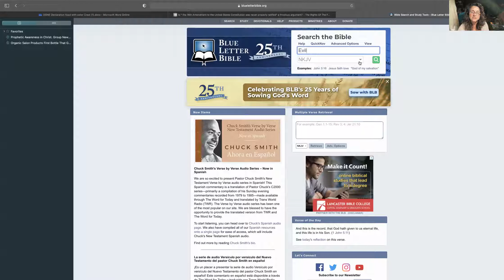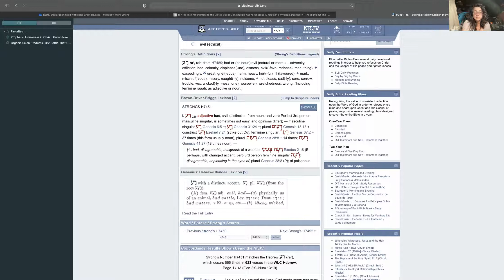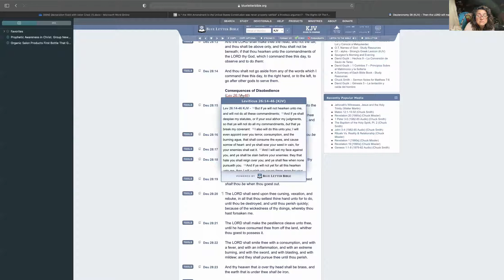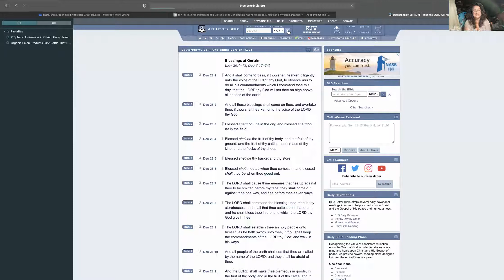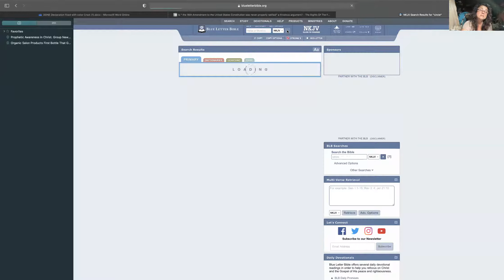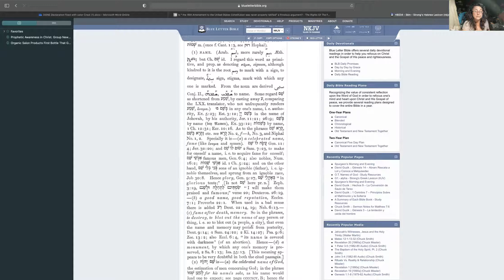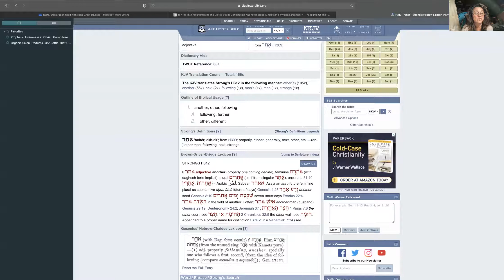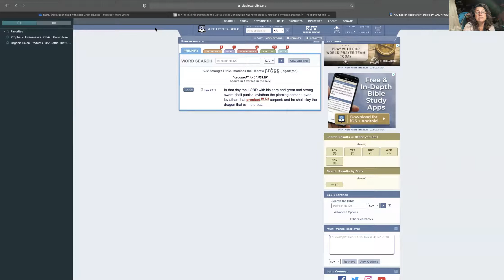Word Study #3 Blessing or cursing which will we choose?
In This word study we look at the words
Evil, Wicked, Twisted,
(review on definitions of the Earth and Circle of the earth, not Globe).

We can receive Blessings or Cursings, which will we choose? There are promises in Deuteronomy 28 of both.